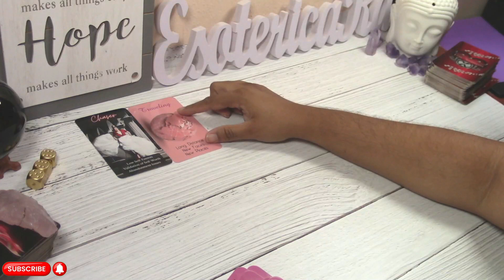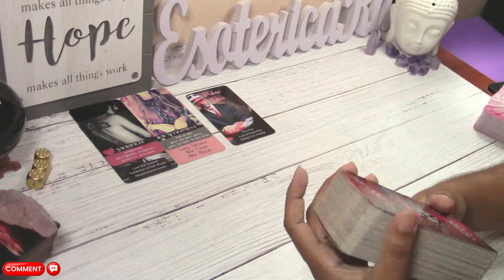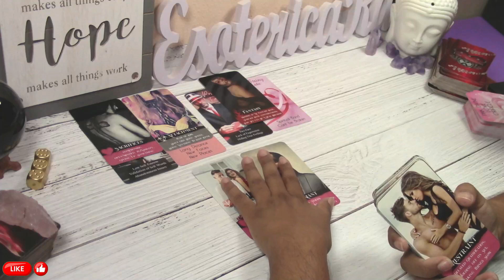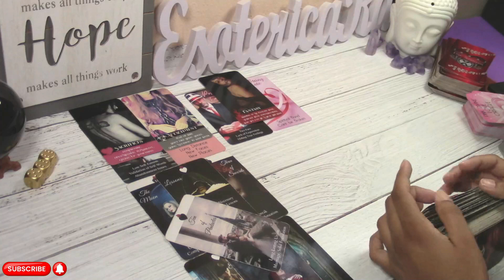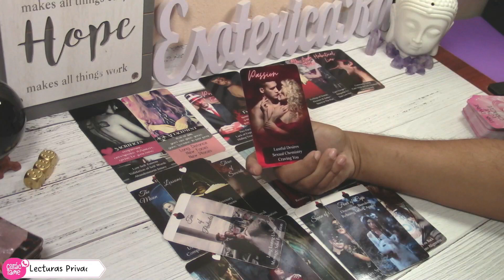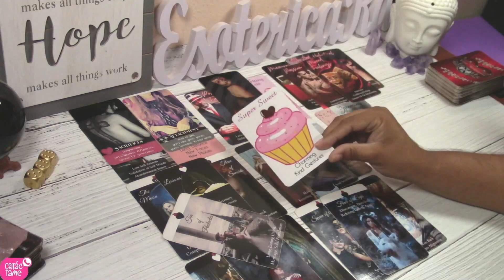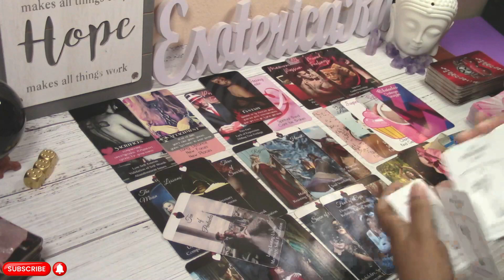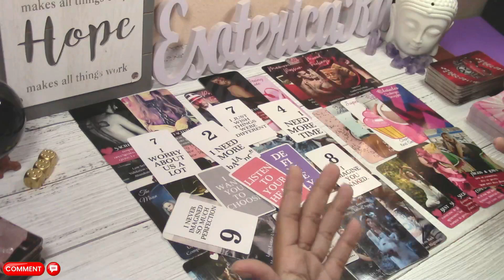ACUARIO ♒️ EL DESAFÍO: ¿ACEPTAR O RECHAZAR LA ENTREGA TOTAL? TAROT AMOR JUNIO 2023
ACUARIO ♒️ EL DESAFÍO: ¿ACEPTAR O RECHAZAR LA ENTREGA TOTAL? TAROT AMOR JUNIO 2023; 🔮 ¡Descubre las revelaciones emocionantes del tarot de amor para ACUARIO en junio 2023! Prepárate para un mes lleno de sorpresas, pasión y emociones intensas. Conecta con tu destino amoroso y encuentra las respuestas que buscas. ¡No te pierdas esta lectura impactante! 🔮